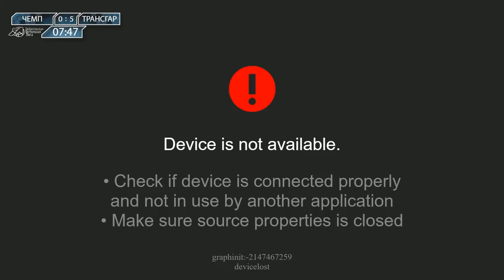Кубок ЛФЛ. Чемпионат - Трансгарант (полная запись)